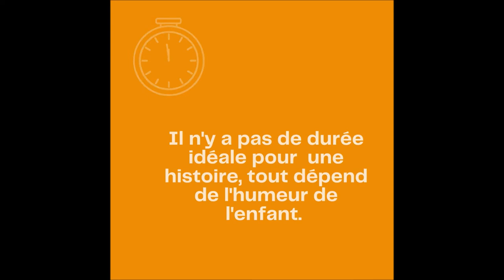Lire avec Bébé #3 Comment choisir un livre pour mon enfant ?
« Ça sert à quelque chose de lire aux bébés ? »
« Mon enfant gigote et n'écoute rien ! Que faire ? »
Voilà des questions que les parents des 0-3 ans et professionnels de la petite enfance se posent parfois… Bonne nouvelle : nous avons des réponses !
Lire avec Bébé est une initiative des bibliothécaires jeunesse de la médiathèque les7lieux​​, pour aider tous les parents et professionnels. À partager sans modération :)